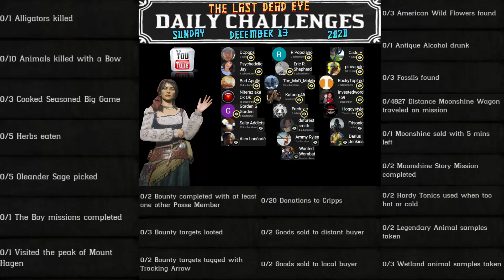Daily Challenges Madam Nazar Alligator Oleander Sage Mount Hagen The Boy Locations Red Dead Online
Red Dead Online Daily Challenges "List and Locations" for Sunday, December 13, 2020 (12/13/20).